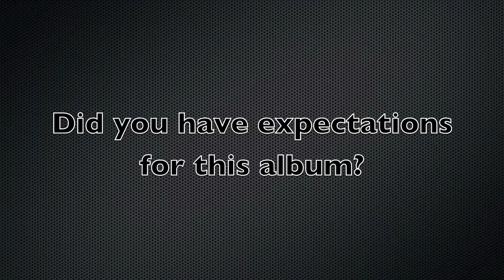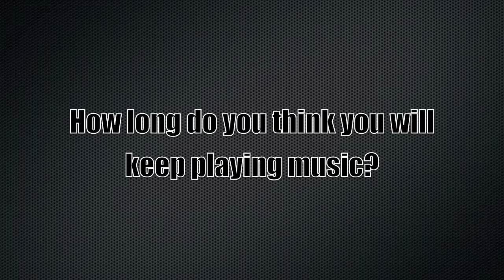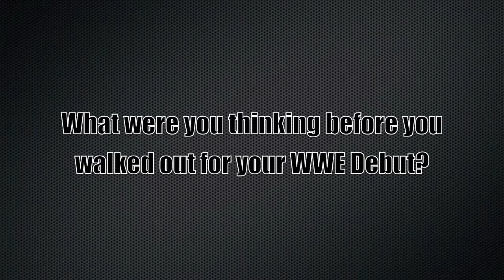Chris Jericho joins The Pit (audio interview 2/5/2015)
Fozzy frontman and WWE Superstar Chris Jericho speaks with The Pit's Evan J. Thomas about the new Fozzy record, touring, performing in Chicago whether it be for music or wrestling and a whole lot more! This marks Jericho's second time being featured with The Pit!

(We apologize for the somewhat poor audio quality)

Follow The Pit on Twitter: @ThePit_SE
Follow The Pit on Facebook
Follow The Pit on Instagram: @thepit_se
Follow Chris Jericho on Twitter: @IAmJericho